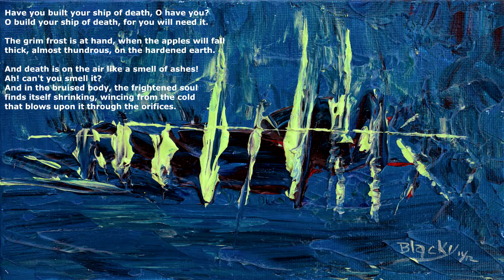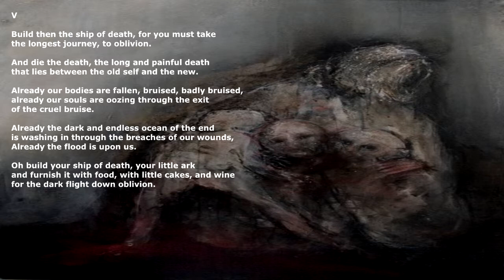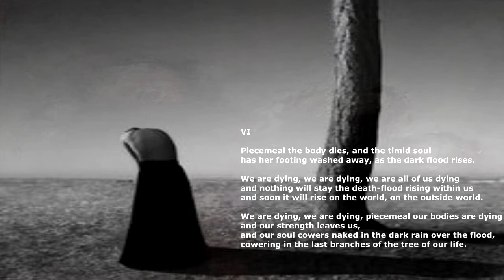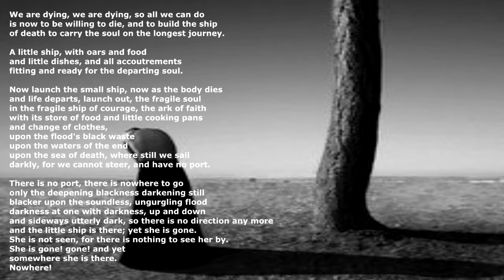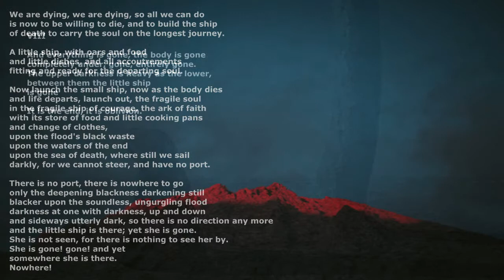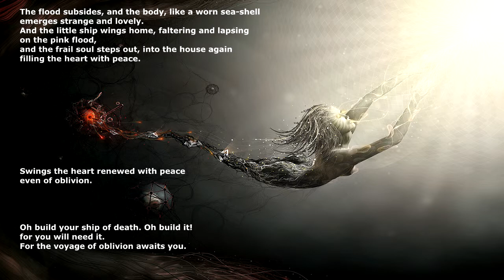The Ship Of Death by DH Lawrence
I

Now it is autumn and the falling fruit
and the long journey towards oblivion.

The apples falling like great drops of dew
to bruise themselves an exit from themselves.

And it is time to go, to bid farewell
to one's own self, and find an exit
from the fallen self.

II

Have you built your ship of death, O have you?
O build your ship of death, for you will need it.

The grim frost is at hand, when the apples will fall
thick, almost thundrous, on the hardened earth.

And death is on the air like a smell of ashes!
Ah! can't you smell it?
And in the bruised body, the frightened soul
finds itself shrinking, wincing from the cold
that blows upon it through the orifices.

III

And can a man his own quietus make
with a bare bodkin?

With daggers, bodkins, bullets, man can make
a bruise or break of exit for his life;
but is that a quietus, O tell me, is it quietus?

Surely not so! for how could murder, even self-murder
ever a quietus make?

IV

O let us talk of quiet that we know,
that we can know, the deep and lovely quiet
of a strong heart at peace!

How can we this, our own quietus, make?

V

Build then the ship of death, for you must take
the longest journey, to oblivion.

And die the death, the long and painful death
that lies between the old self and the new.

Already our bodies are fallen, bruised, badly bruised,
already our souls are oozing through the exit
of the cruel bruise.

Already the dark and endless ocean of the end
is washing in through the breaches of our wounds,
Already the flood is upon us.

Oh build your ship of death, your little ark
and furnish it with food, with little cakes, and wine
for the dark flight down oblivion.

VI

Piecemeal the body dies, and the timid soul
has her footing washed away, as the dark flood rises.

We are dying, we are dying, we are all of us dying
and nothing will stay the death-flood rising within us
and soon it will rise on the world, on the outside world.

We are dying, we are dying, piecemeal our bodies are dying
and our strength leaves us,
and our soul cowers naked in the dark rain over the flood,
cowering in the last branches of the tree of our life.

VII

We are dying, we are dying, so all we can do
is now to be willing to die, and to build the ship
of death to carry the soul on the longest journey.

A little ship, with oars and food
and little dishes, and all accoutrements
fitting and ready for the departing soul.

Now launch the small ship, now as the body dies
and life departs, launch out, the fragile soul
in the fragile ship of courage, the ark of faith
with its store of food and little cooking pans
and change of clothes,
upon the flood's black waste
upon the waters of the end
upon the sea of death, where still we sail
darkly, for we cannot steer, and have no port.

There is no port, there is nowhere to go
only the deepening blackness darkening still
blacker upon the soundless, ungurgling flood
darkness at one with darkness, up and down
and sideways utterly dark, so there is no direction any more
and the little ship is there; yet she is gone.
She is not seen, for there is nothing to see her by.
She is gone! gone! and yet
somewhere she is there.
Nowhere!

VIII

And everything is gone, the body is gone
completely under, gone, entirely gone.
The upper darkness is heavy as the lower,
between them the little ship
is gone

It is the end, it is oblivion.

IX

And yet out of eternity a thread
separates itself on the blackness,
a horizontal thread
that fumes a little with pallor upon the dark.

Is it illusion? or does the pallor fume
A little higher?
Ah wait, wait, for there's the dawn
the cruel dawn of coming back to life
out of oblivion

Wait, wait, the little ship
drifting, beneath the deathly ashy grey
of a flood-dawn.

Wait, wait! even so, a flush of yellow
and strangely, O chilled wan soul, a flush of rose.

A flush of rose, and the whole thing starts again.

X

The flood subsides, and the body, like a worn sea-shell
emerges strange and lovely.
And the little ship wings home, faltering and lapsing
on the pink flood,
and the frail soul steps out, into the house again
filling the heart with peace.

Swings the heart renewed with peace
even of oblivion.

Oh build your ship of death. Oh build it!
for you will need it.
For the voyage of oblivion awaits you.